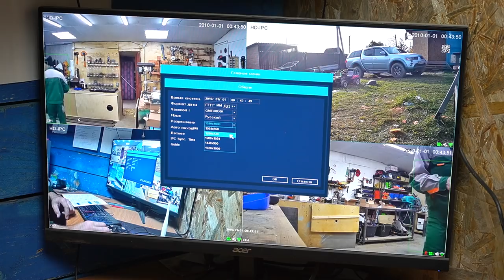ЛУЧШИЙ ВАРИАНТ ВИДЕОНАБЛЮДЕНИЯ С АЛИЭКСПРЕСС MOVOLS WIFI камера!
Обзор камер видео наблюдения С АЛИЭКСПРЕСС!
Это отличная система видеонаблюдения от Алиэкспресс. MOVOLS - это качественная фабрика, на которой многие покупатели приобретают различные фотоаппараты и наборы инструментов. Они получили много хороших отзывов и зарекомендовали себя как ответственный продавец. Смело могу порекомендовать Вам видеонаблюдение MOVOLS.

Полезные советы, самоделки и хитрости. Крутые самоделки.